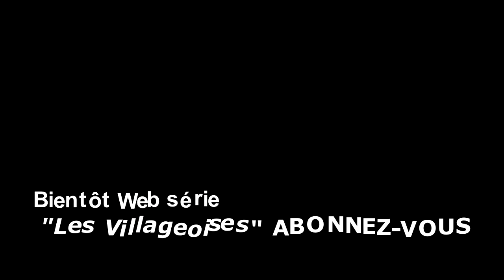LES VILLAGEOISES_Meilleur webserie camerounais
LES VILLAGEOISES_Meilleur web série camerounais
qui parle de la vie de deux jeune fille au village epoka et eloundou
thèmes développé dans cette web série
la paraisse, la gourmandise, le viol, l’infidélité,  les classes sociaux,
l'exode rurale